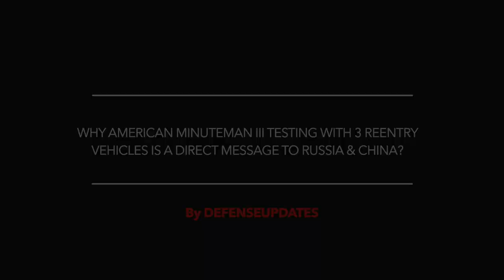U.S MILITARY TESTS MINUTEMAN 3 ICBM WITH 3 REENTRY VEHICLES - CLEAR MESSAGE TO RUSSIA & CHINA !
The U.S. Air Force has conducted a scheduled test launch of an LGM-30G Minuteman III intercontinental ballistic missile from Vandenberg Air Force Base in California.
But the important part is that it had an unusual load of three unarmed re-entry vehicles.
It is to be noted that the missile is tested 4-5 times a year and but the last time Minuteman III was tested with 3 reentry vehicle was on Apr. 25, 2018.

Viewers may note that all operationally deployed Minuteman IIIs are presently armed with only one warhead in a single reentry vehicle as part of the United States' obligations on the New Strategic Arms Reduction Treaty, or New START.

Air Force and Navy personnel onboard an E-6B Mercury airborne command post aircraft initiated the missile launch.
E-6B is an important component of this deterrent capability since it provides a backup option for launching the missiles remotely if other command and control nodes get taken out by a preemptive strike.

Air Force Colonel Omar Colbert, head of the 576th Flight Test Squadron at Vandenberg, said in a statement,
"The flight test program demonstrates one part of the operational capability of the ICBM weapon system. This visible message of national security serves to assure our allies and dissuade potential aggressors."

In this video Defense Updates analyzes why American Minuteman III testing with 3 reentry vehicles is a direct message to Russia & China?

BACKGROUND MUSIC

IMAGES USED